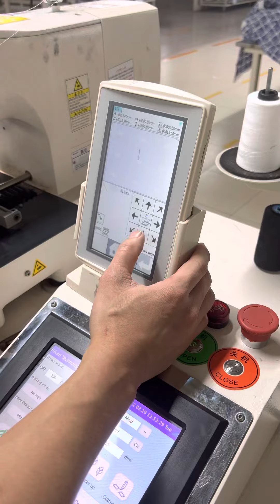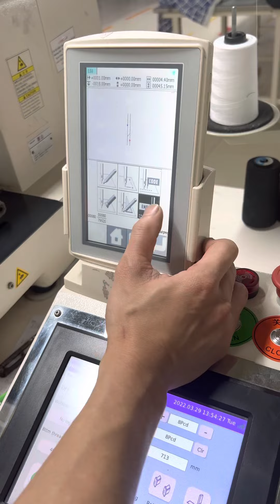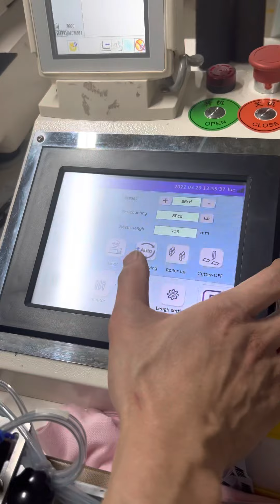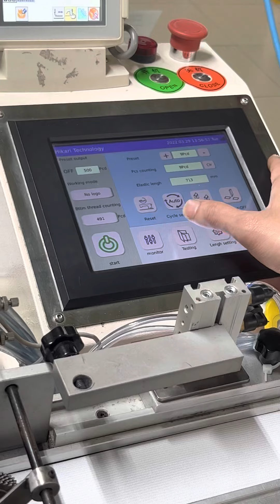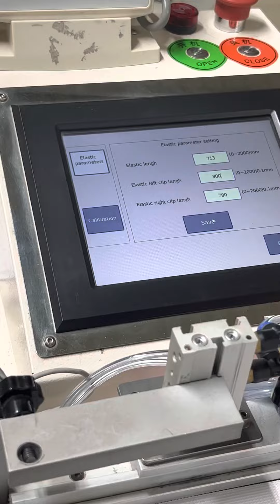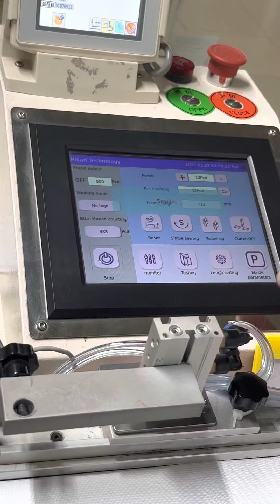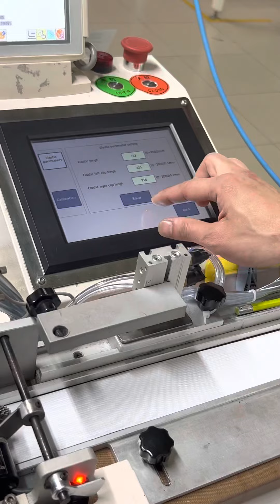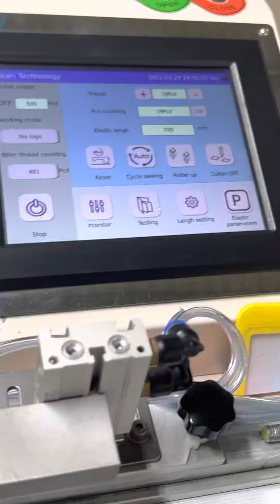hướng dẫn lập trình máy can chun Hikari